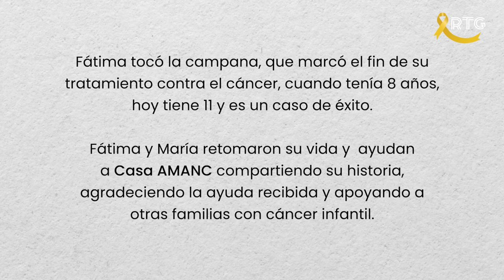Mes de Concientización del Cáncer Infantil | Fátima y María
¡El toque de la campana, marca el final de una lucha! 🔔 Fátima desde muy pequeña se enfrentó a la batalla del cáncer infantil, y hoy con 11 años nos comparte su historia de éxito. 🎗️👧🏻